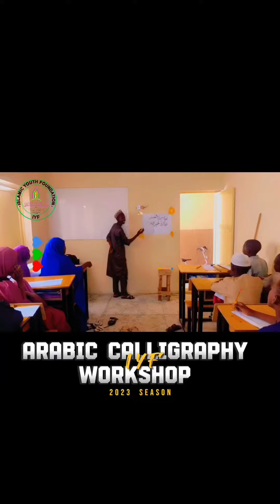FREE TRAINING ON ARABIC CALLIGRAPHY DESIGNS BY ISLAMIC YOUTH FOUNDATION